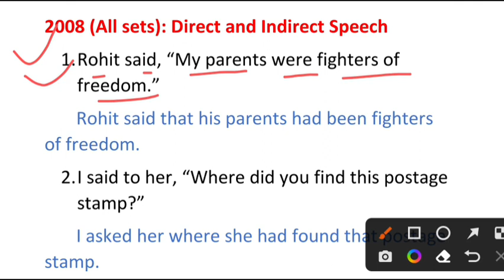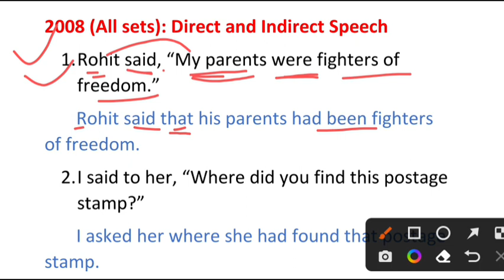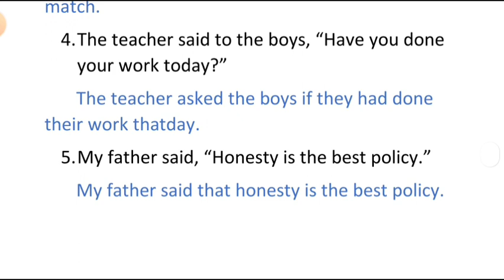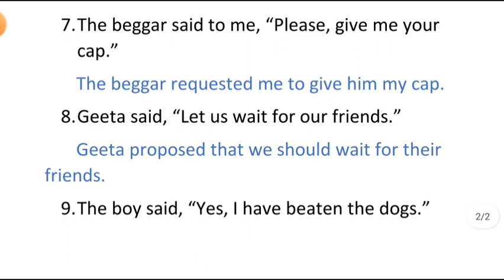2008 (All sets) Direct and Indirect Speech from English excellent grammar guide class 10th up board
2008 (All sets) Direct and Indirect Speech from English excellent grammar guide class 10th up board
narration solved exercise for high school
direct and indirect speech rules and chart
English grammar for high school
up board English